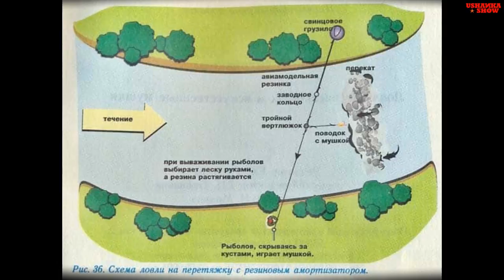Fishing in the Soviet Union. Going After River Pike in Ukraine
Fishing in the USSR. Fishing in the Soviet Union. Types of fish in Russia. Fishing in Russia. Stories about life in the USSR.